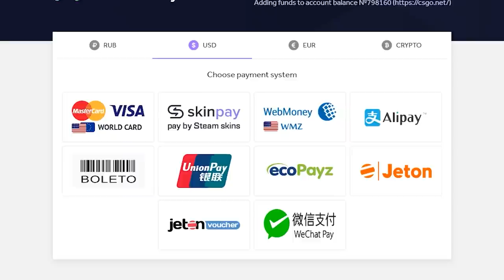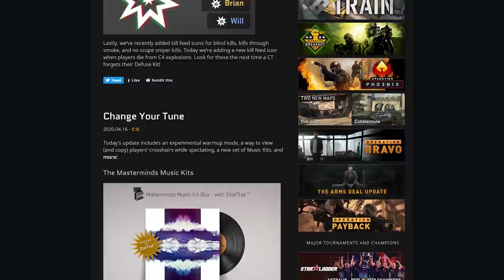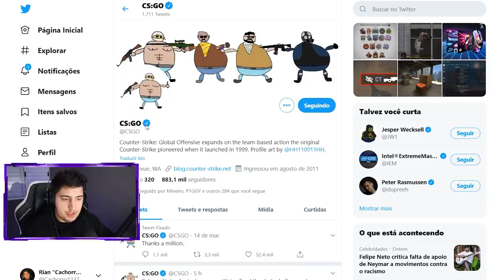VALVE da SPOILER da próxima GRANDE ATUALIZAÇÃO do CS:GO... (vazamento)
A valve soltou uma atualização com um grande spoiler de algo grande que está por vir no CSGO...